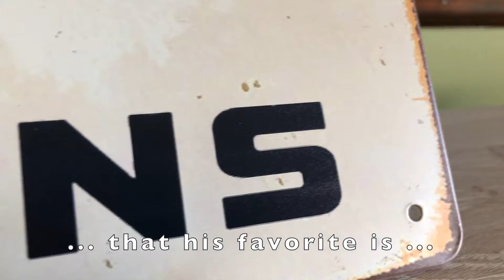Bon Voyage Catz!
A few weeks ago I saved a little hitchhiking gnome named Catz who had gotten himself lost on the Appalachian Trail. After tormenting my cats and dragging all kinds of crazy beings into my house, I've finally send him packing for home. Arkansas . . . watch out!! :)